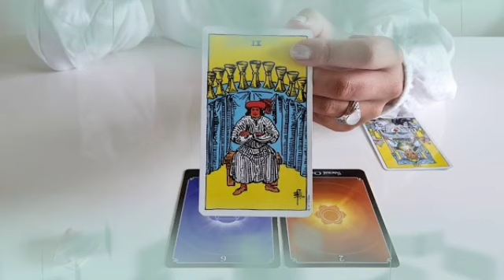برج العقرب من 17 إلى 27 تشرين الأول 2022 // الحظ يعقد صفقة الجنون مع جوزاء👌حب جديد😍عودة الحبيب لحضنك